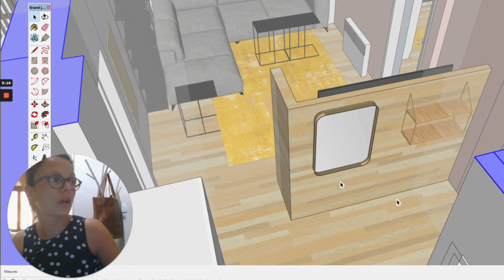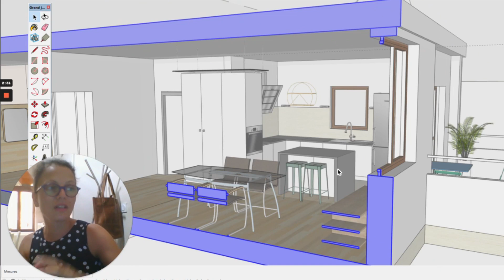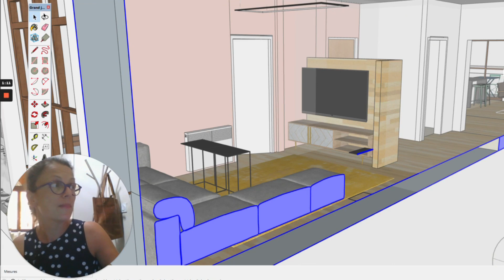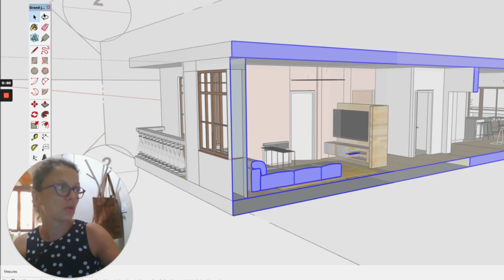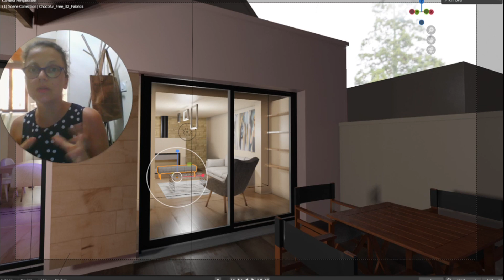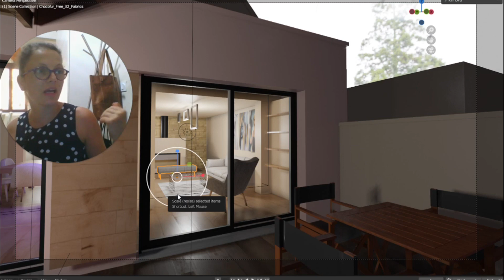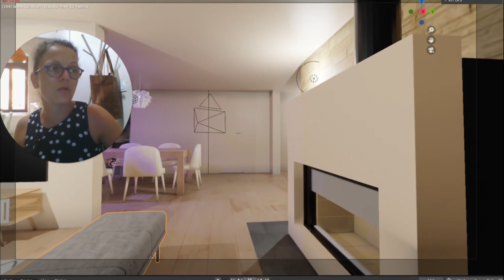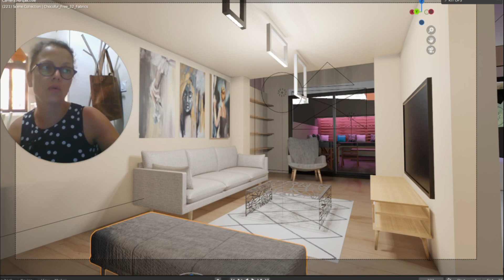Comment aménager un salon en longueur?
Téléchargez votre copie de la checklist rénovation Une vision claire de votre projet sur 1 page

Comment aménager un salon en longueur? Voici le sujet de cette vidéo.
Découvrez 2 exemples très différents de deux salons en longueur.

Pas très grands, ces deux plans de salon en longueur font entre 16 et 20m2.
Les deux salons en longueur sont aménagés avec du mobilier placé pour créer des séquences dans une pièce en longueur et la faire paraître mieux proportionnée. Dans le premier plan de salon en longueur c’est le meuble TV qui joue ce rôle. Dans le deuxième plan de salon en longueur, c’est une banquette placée entre le coin feu et l’espace TV qui fait jouer les séquences dans la pièce en longueur.

Si vous prévoyez un aménagement de salon en longueur et hésitez sur sa décoration, j'espère que cette vidéo vous serait utile.

Guide et coaching " Rénover sa maison sans stress" plus d'infos